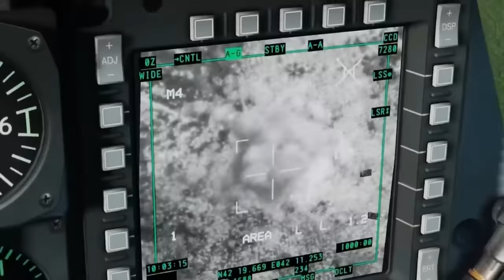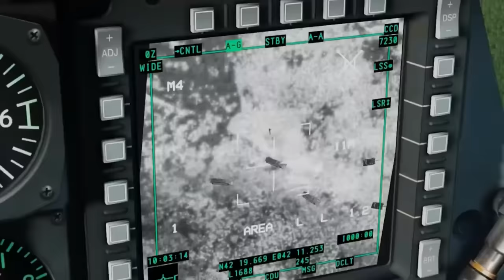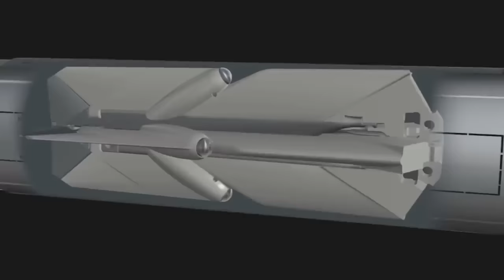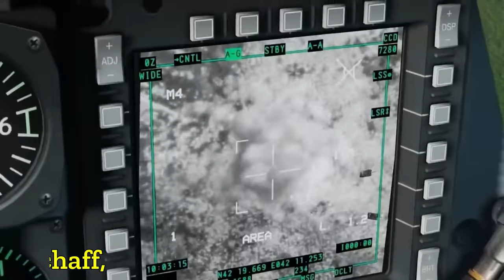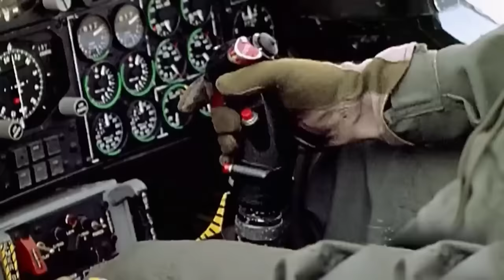HALIMAW NA AIRCRAFT NG AMERIKA, SIKRETONG AATAKI SA YEMEN | A -10 WARTHOG